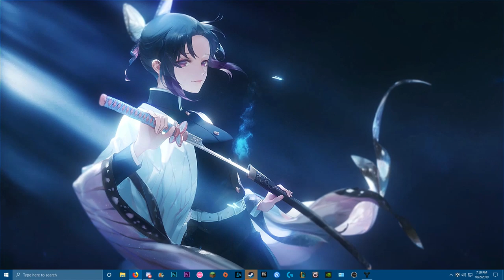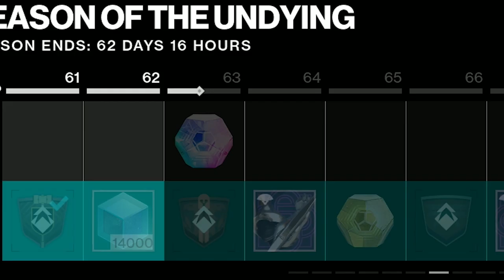The Destiny 2: SHADOWKEEP Experience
✮ ITS TIME!

Beerculeess (Beer doesnt have a channel, but please go support my boys Art on twitter)